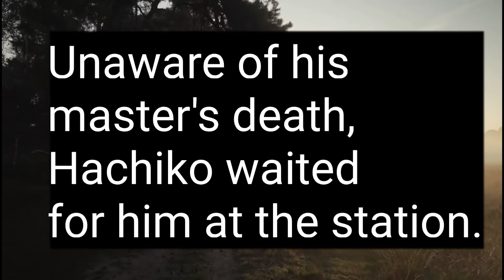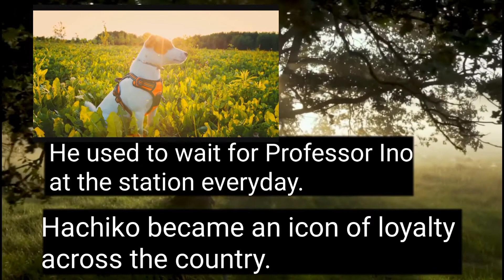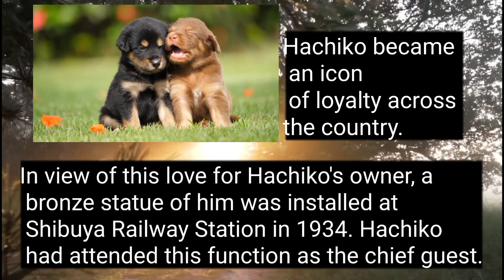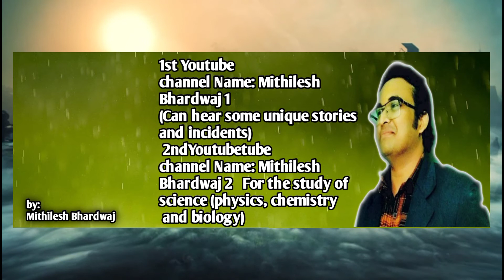एक डॉग की अनोखी कहानी, अपने मरे हुए मालिक को 10 साल तक ढूंढता रहा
एक डॉग की अनोखी कहानी
unique story of a dog

Friends, all of you must have seen Jackie Shroff's film Teri Mehrhaniya.

In this film, a dog named Moti avenges the death of Jackie Shroff from his enemies.
Today's story is of a dog of Japan whose loyalty the world exemplifies.

This is the incident of 1924. A person named
 Ino was a professor of agricultural science at the
He was looking for a cute dog for a long time.
The professor affectionately called him Hachiko.
Hachiko started living as a family member in the professor's house.
Hachiko used to drop the professor to Shibuya railway station in central Tokyo every day.
When the professor returned from teaching, Hachiko would bring him home.
On 21 May 1925, as usual, Hachiko went to drop off the professor and waited at the station. On the other hand, suddenly Professor Ino dies of brain hemorrhage during a lecture at the university.
Unaware of his master's death,
Hachiko waited for him at the station.
Professor ino was never going to come now.
Hachiko wandered around the station
for several days in search of his master.
After much effort, the professor's
gardener brought Hachiko to his house,
but Hachiko's love for the professor never waned.
 He used to wait for Professor Ino
 at the station everyday.
Every day from morning till evening,
 he would eagerly wait for Professor
Ino, but seeing the professor not leaving the
train, he would come back sad.
Hachiko did this work continuously for
9 years, 9 months and 15 days.

For some time the passengers
arriving at the station began to notice
these movements of Hachiko.
After this Hachiko's popularity increased significantly.
A major Japanese newspaper did
a story on Hachiko.
After this Hachiko became popular across the country.
People started lovingly calling him
Chuken Hachiko which means Faithful Dog.
Hachiko became an icon of loyalty across the country.
In view of this love for Hachiko's owner, a bronze statue of him was installed at Shibuya Railway Station in 1934. Hachiko had attended this function as the chief guest.During World War II, when the army needed brass, Hachiko's statue was melted and used. Hachiko's statue was made again in 1948.
The artist who made Hachiko's statue for the first time, his son made that statue again.
From then till today that idol is the same.
This statue of Hachiko is located near the entrance of the railway station.
The name of the  statue is Hachiko Guchi which means Hachiko Exit.
This is one of the 5 exits of Shibuya railway station. In 2015, a statue of Professor Aai and Hachiko was installed in the Faculty of Agriculture of Tokyo University.

An attempt has been made in this statue to show that the professor has come back to meet Hachiko.
Hachiko died of cancer on March 18, 1935. Even at the time of his death, Hachiko was near the railway station.
Although Hachiko died of terminal
 cancer, it was revealed in 2011.
Hachiko's mausoleum is built next to
 Professor Eino's mausoleum.
In 1987, a film was made on it in
Japan also named Hachiko Mono Gatari.